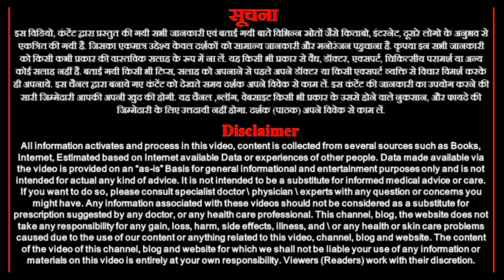26 मई 2023 तुला राशि | Tula Rashi | Aaj ka Tula Rashi | Tula 26 May | Libra horoscope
26 मई 2023 तुला राशि | Tula Rashi | Aaj ka Tula Rashi | Tula 26 May | Libra horoscope

Aaj ka tula rashiphal
Tula rashi 26 May 2023
Astro rashiphal
Libra horoscope